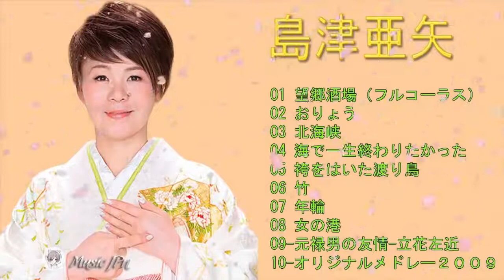島津亜亜矢の最も感動的な20曲 ♪♪ 島津亜矢 大全集 ♪♪ 日本演歌